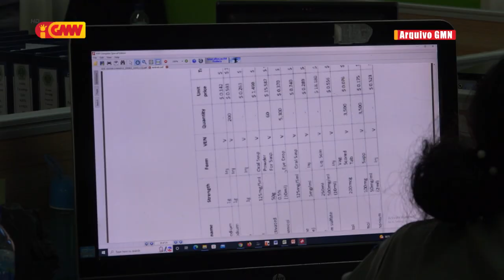Santana Martins: Orsamentu ba SAMES tenki Multi Anuál ou sai EP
D.E SAMES Santana Martins prefere orsamentu ba SAMES tenki multi anuál ou sai Empreza Públika